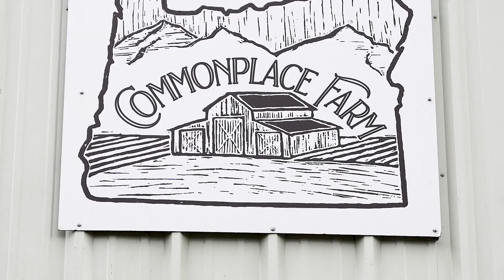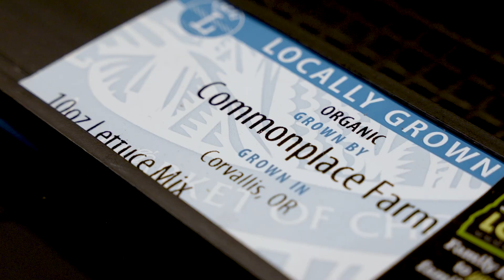Commonplace Farm - Corvallis Oregon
Ashli and Jeremy were drawn to farming by a desire for good work, a more elemental life, and an interest in environmental ethics. They have worked hard for a decade to build a farm that serves the health of their local community from the soil up.

Together they founded Commonplace Farm on 24 acres in Corvallis, Oregon where they grow a wide variety of organic leafy greens using regenerative farming practices.

The vast majority of salad consumed in the Pacific Northwest is shipped here from out of the area. These road weary greens come with a high environmental cost and alarming carbon footprint.

That’s why they have worked so hard to bring their community fresh, organic, local greens. They're a family farm working to build a better, local food system from the soil up.